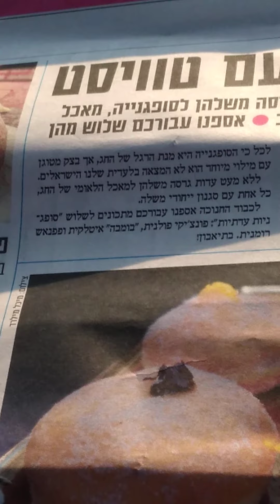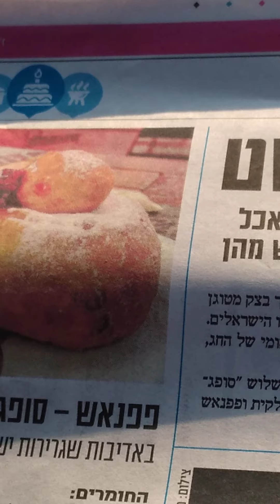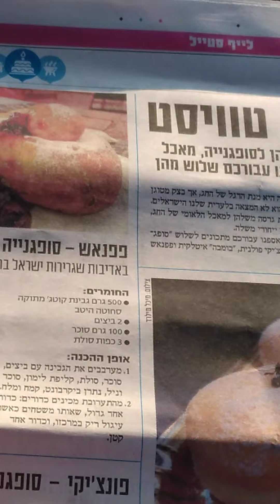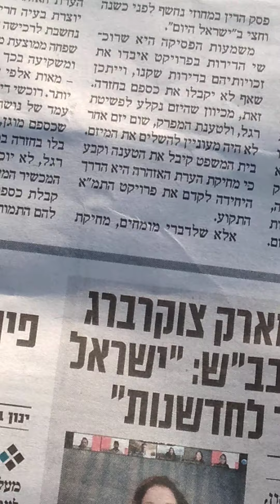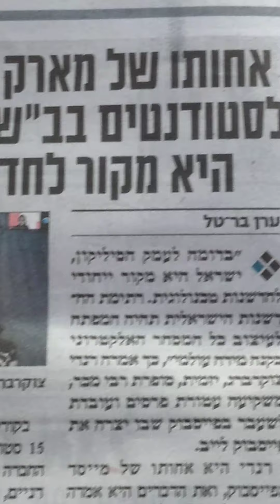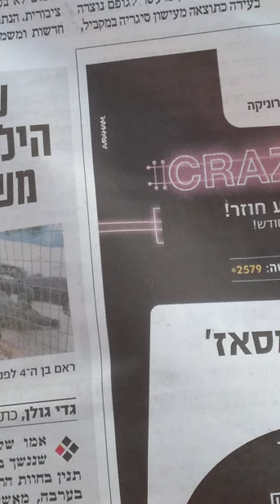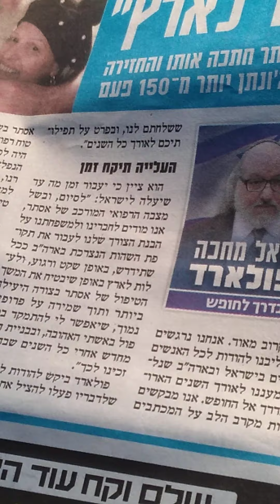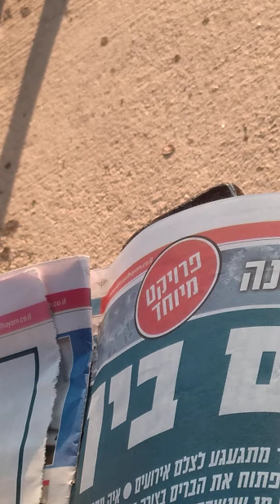The view from here 23.11.2020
Yogi talk and recipie